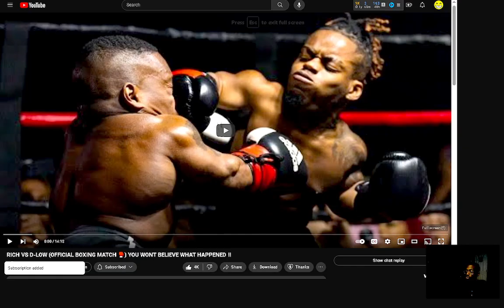RICH VS D LOW OFFICIAL BOXING MATCH 🥊 YOU WONT BELIEVE WHAT HAPPENED reaction EianTheProducer Tv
reacting to RICH VS D-LOW (OFFICIAL BOXING MATCH 🥊) YOU WONT BELIEVE WHAT HAPPENED reaction